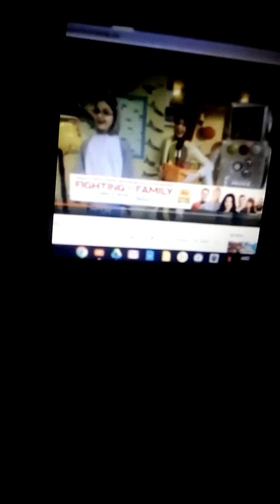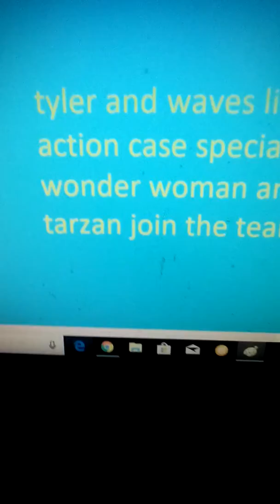Tyler and waves live Acton case special wonder woman and Tarzan join the team trailer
Here's my trailer for Tyler and waves live Acton case special wonder woman and Tarzan join the team